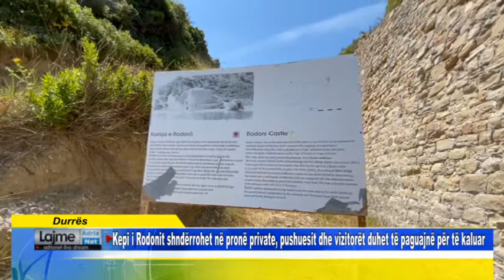Kepi i Rodonit shndërrohet në pronë private, pushuesit dhe vizitorët duhet të paguajnë për të kaluar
Durrës    Kepi i Rodonit shndërrohet në pronë private, pushuesit dhe vizitorët duhet të paguajnë për të kaluar